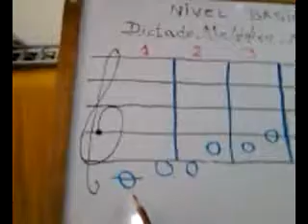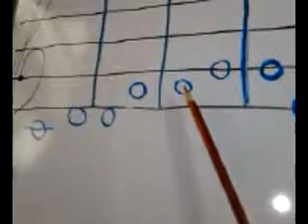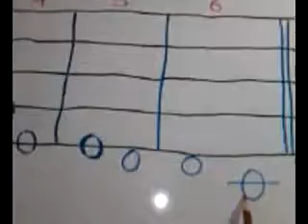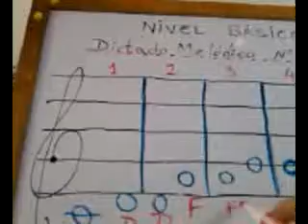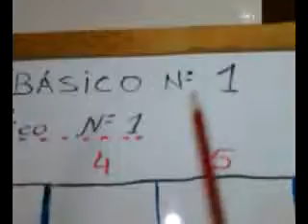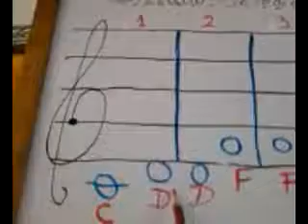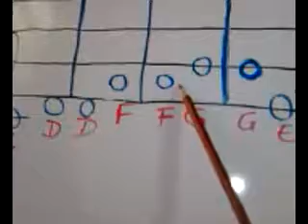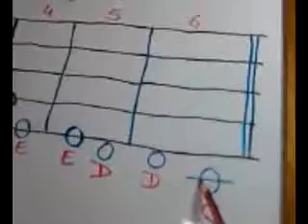Abuela y su vídeo...ESCUCHANDO Y ESCRIBIENDO-DICTADO-1-con maestro Arvizu....2-----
ESCUCHANDO Y ESCRIBIENDO-DICTADO-1-con maestro Arvizu 2